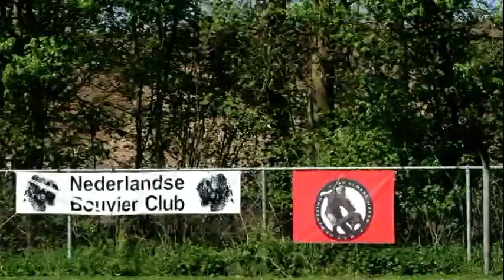NBC NK IPO 2018 Bouvier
Impressie van het Ned.kampioenschap IPO voor Bouviers.
opmerkingen, vragen of verzoeken welkom. -een film alleen van je eigen hond? of van je dekreu, puppy's of kennel?- neem contact op!